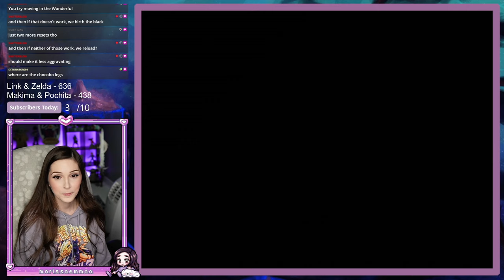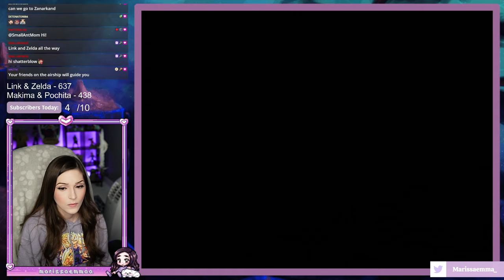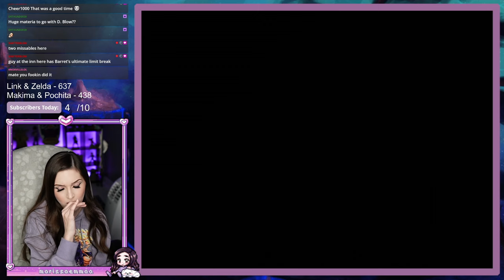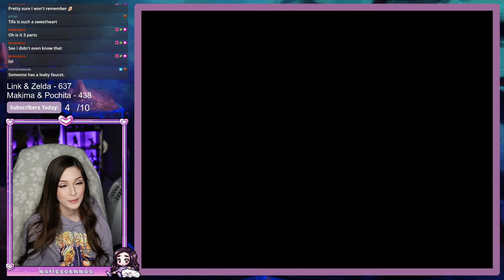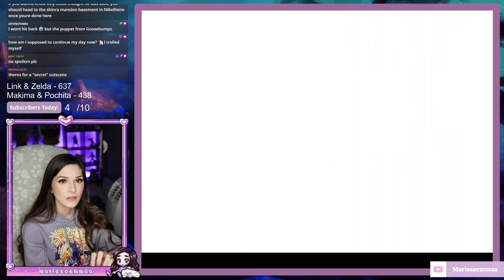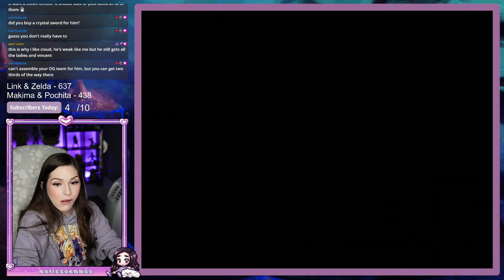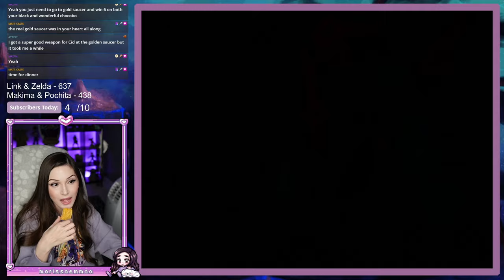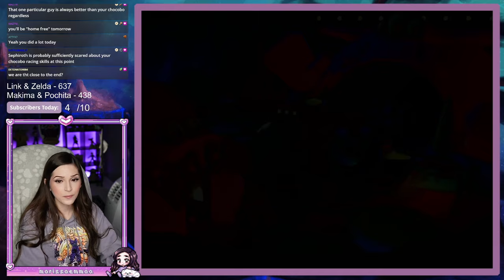My First Time Playing OG Final Fantasy 7 // Day Ten - Twitch VOD 04/OCT/2023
Here is day ten of my first ever playthrough of OG Final Fantasy 7!

Wanna hang out live? Come watch my stream Monday-Friday at 4pm ET!

Mailing Address:
Marissaemmaa
1468 Victoria Park Avenue, Unit 6, Mailbox # 355
North York, Ontario, M4A 2M2
Canada